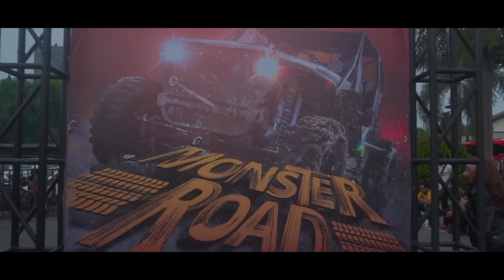Offroad Experience | STORYOFME/3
Story of Me#3 - OFFROAD EXPERIENCE

Di video kali ini gue pengen share keseruan gw naik Monster, penasaran kan monster yg gue maksud itu apa?
simak keseruan gue di video ini ya :)